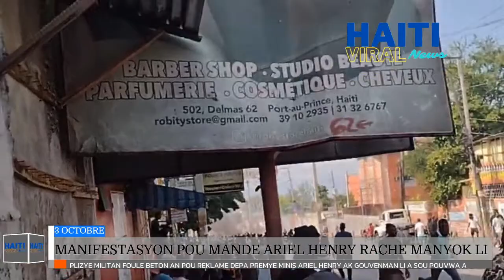Flash! Manifestan yo fè La Police kouri anba kout ròch sou Delmas 3 Octobre 2022